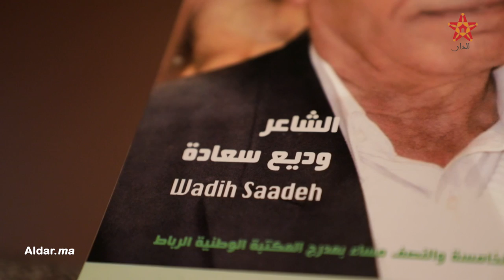جائزة الأركانة للشعر تتوج اللبناني وديع سعادة